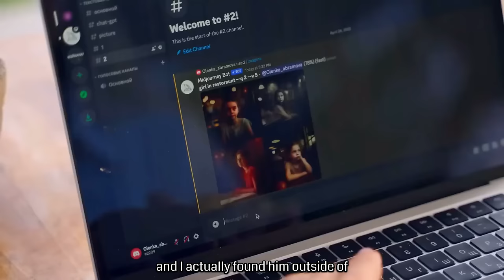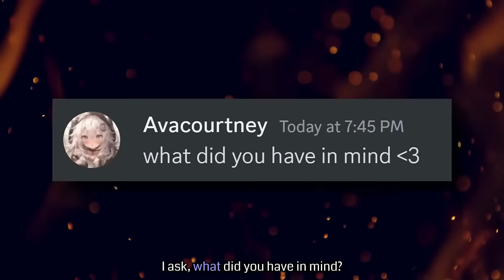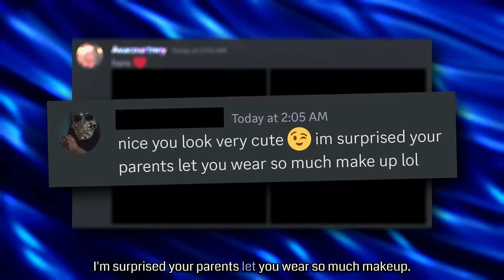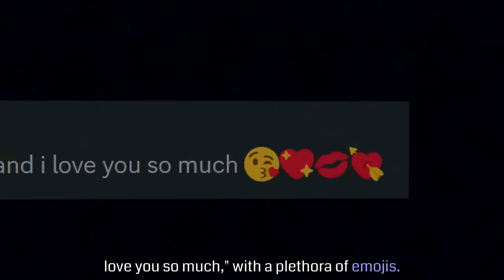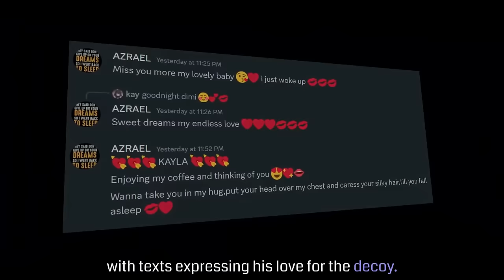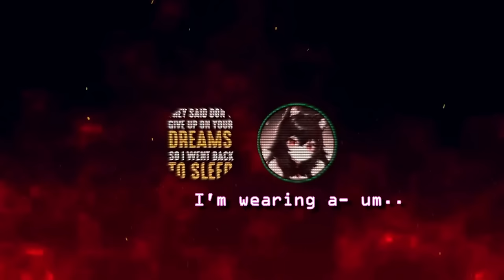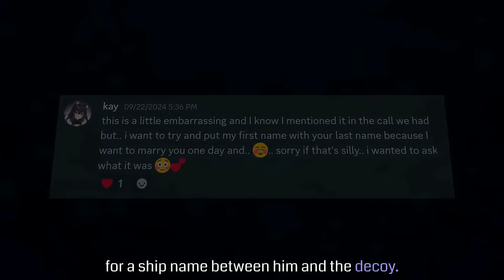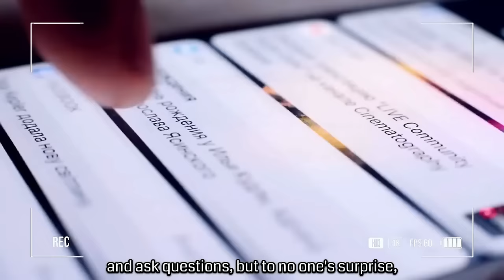The Most INSANE Predator Catches of 2024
In this video, I caught and exposed the worst predators on the internet.

0:00 Predator 1
2:57 Predator 2
4:48 Predator 3
7:41 Predator 4